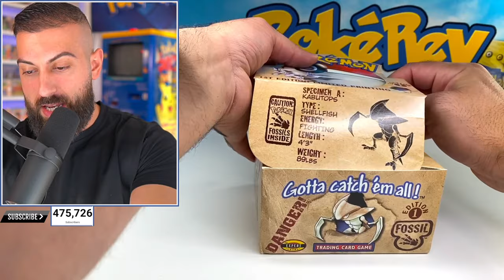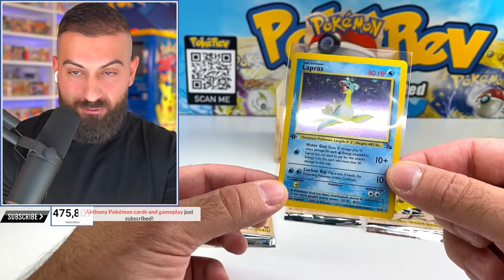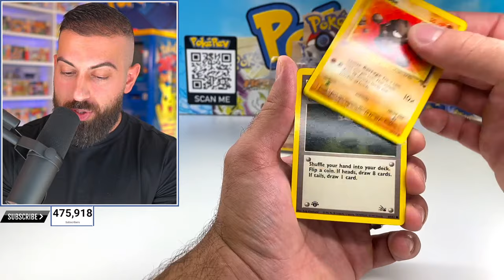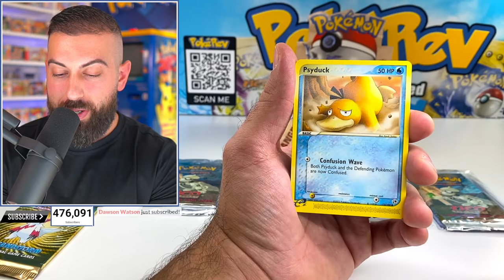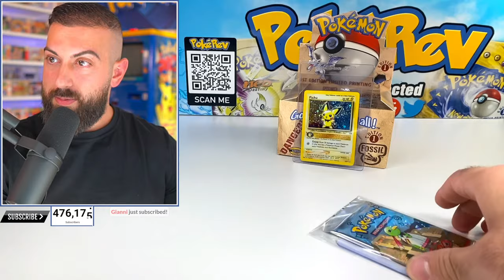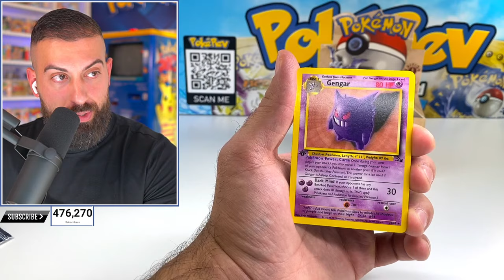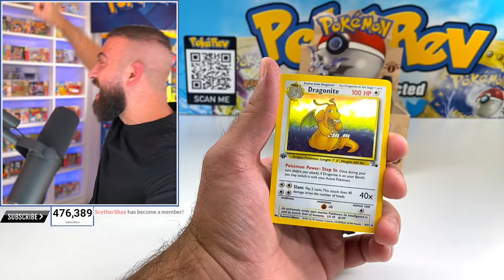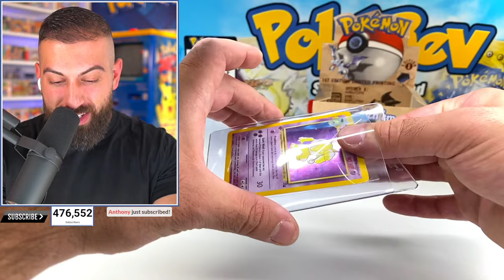Unboxing $10,000 ERROR GOD Pokemon Cards Box From 1999!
Opening a 1st Edition Fossil booster box of Pokemon cards from 1999